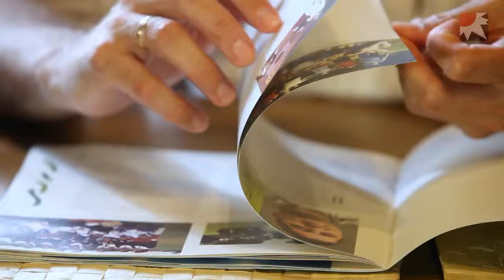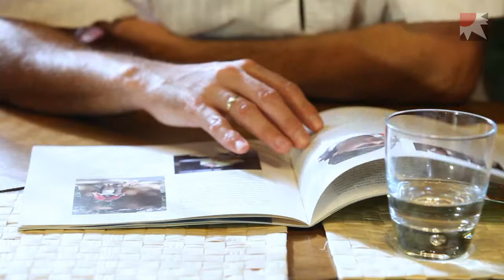Roldan Jimeno (elkarrizketa)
1973ko ekainaren 3an Iruñean jaioa. José María Jimeno Jurío historialari ezagunaren eta Elena Arangurenen semea. Historian eta Zuzenbidean doktorea, Nafarroako Unibertsitate Publikoan Zuzenbidearen Historia eta Nafarroako Zuzenbidearen Historia ikasgaiak irakasten ditu. Hamabi libururen egilea da eta beste hamaika argitalpen, artikulu, kongresu, hitzaldi eta ikastarotan parte hartu du. Hirugarren tesia bidean du eta José María Jimeno Jurío aita zenaren lan osoen bilduma argitaratzen ari da Pamiela etxearekin elkarlanean. Hiru haur txikiren aita ere bada.